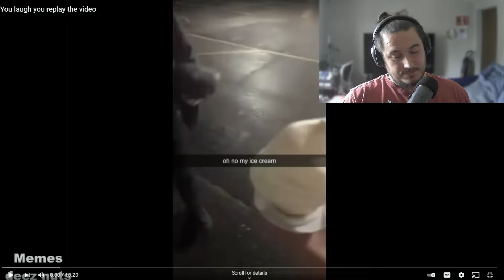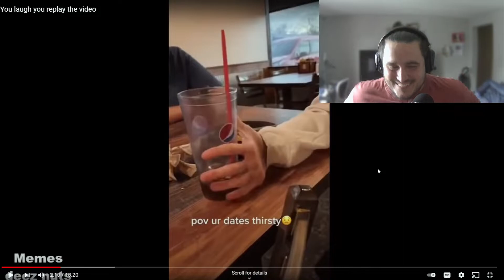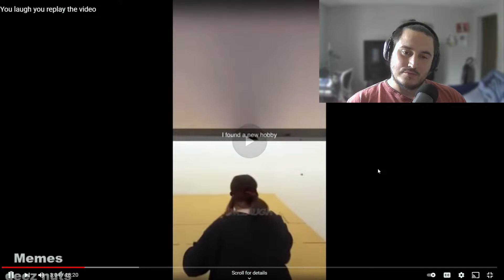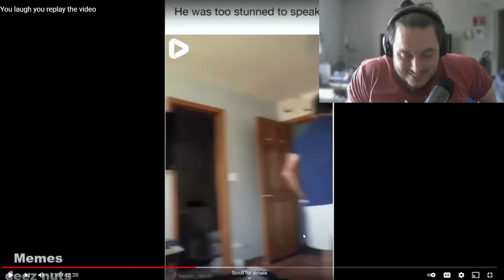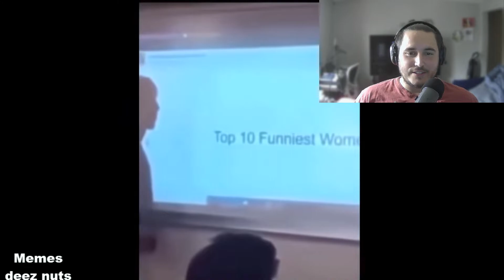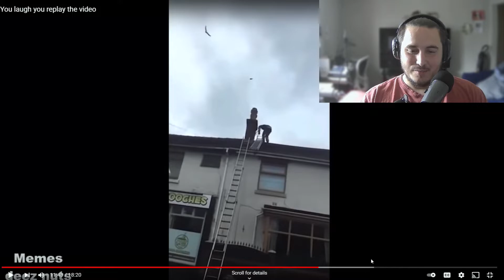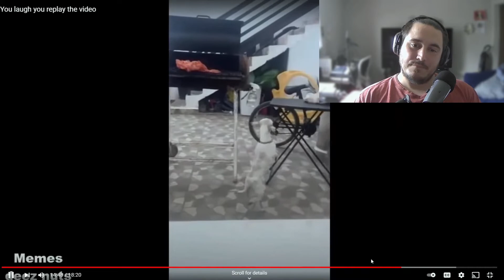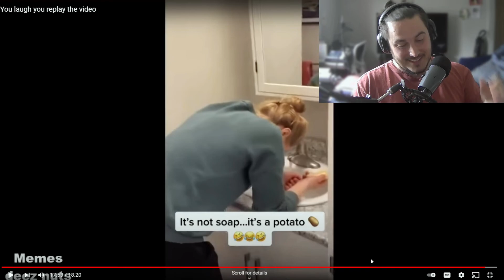Try NOT to LAUGH!! Nove Reacts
This is your home for a variety of content.

Come join me and help be a part of the beginning.

Lets grow together 0 to 1000!!!

Welcome to the Fam - I am Nove,

On this channel you can find anything from pc building, product reviews, to gaming and just pure shit talking. This channel may not be for kids depending on the video and content. Please make sure parents are monitoring what your child is watching. My last goal is to be a bad influence.